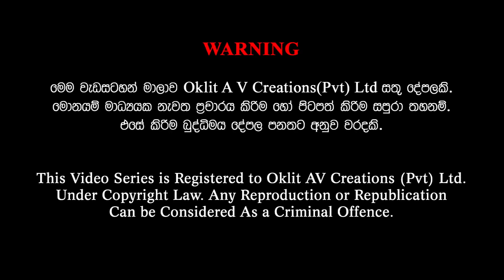Gamata Namak - Mahinda Kumara Dalupotha (ආරච්චිකට්ටුව - Arachchikattuwa)